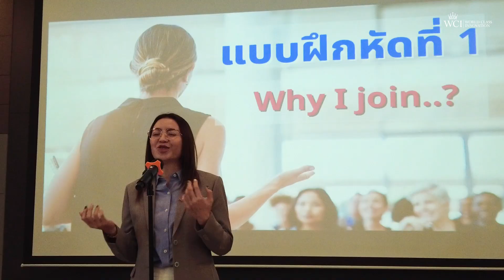WCI : คอร์ส การพัฒนาการพูดและการนำเสนอ รุ่นที่ 1 โดย อ.วสันต์